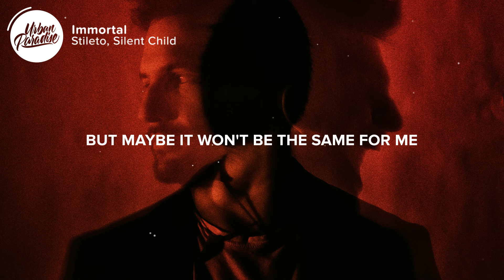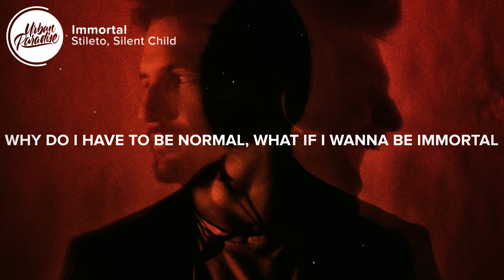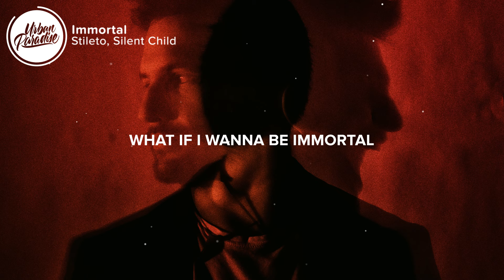Stileto & Silent Child - Immortal (Lyrics)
⚡️ What if I wanna be immortal..

🎤 Lyrics: Stileto & Silent Child - Immortal

Verse 1:
I live in constant fear of my own mortality
Trying to escape this simulated reality

Pre:
Everybody is gunna be dead someday
But maybe it won't be the same for me
Why do I have to be normal
What if I wanna

Chorus / Drop:
And what if I wanna be immortal
What if I wanna be
Everybody wants to be normal

Verse 2:
Legends never die so I guess I’ll stick around for a minute
And I can never let a false god tell me when my job is finished
Okay I’m kickin up my feet like I’m running shit
Too far gone so I might as well run with it
Rumbling with kings and queens for the hell of it
It's small world and I’m letting you live in it

Pre:
Cause Everybody is gunna be dead someday
And I know it won't be the same for me

👨‍💻 If you like "Stileto & Silent Child - Immortal" check out these other tracks:

- Stileto, Silent Child - Super Villain (Lyrics) ft. Kendyle Paige
- Stileto - Sugar We're Going Down (Lyrics)
- Stileto - Dead Or Alive (Lyrics) ft. Madalen Duke
- Stileto - Feels So Good (Lyrics) ft. Luke Baker
- Silent Child - Hell (Lyrics)
- Arcando & Silent Child - Savior (Lyrics)
- Silent Child & margø - Strange (Lyrics)
- Hahlweg & Silent Child - Pride & Misery (Lyrics)
- Silent Child - Pity Love (Lyrics)
- Silent Child x Patrick Reza - Jump (Lyrics)
- OMIDO x Silent Child - Me & My Demons (Lyrics)
- Silent Child - Heart Attack (Lyrics)
- Silent Child - Life Sux (Lyrics)
- updog & Silent Child - deep regret (Lyrics)
- PatrickReza & Silent Child - BLOOD (Lyrics)
- Silent Child - When You Need Me (Lyrics)
- Silent Child - I'll Be There For You (Lyrics)

Picture credit
📷 Stefano Ciociola

👩‍💻 Share Stileto & Silent Child - Immortal with your friends!